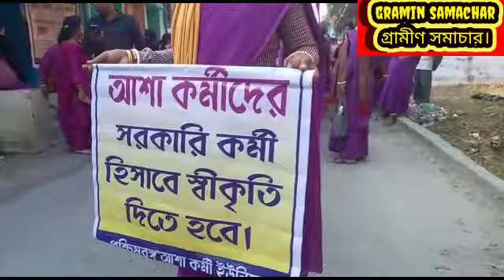সরকারি আবাস যোজনার কাজ করতে গিয়ে রাজনৈতিক চাপের মুখে পড়ে সহ্য করতে না পেরে আত্মঘাতী আইসিডিএস কর্মী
সরকারি আবাস যোজনার সার্ভে করতে গিয়ে রাজনৈতিক চাপের মুখে পড়ে চাপ সহ্য করতে না পেরে আত্মঘাতী  আইসিডিএস কর্মী,